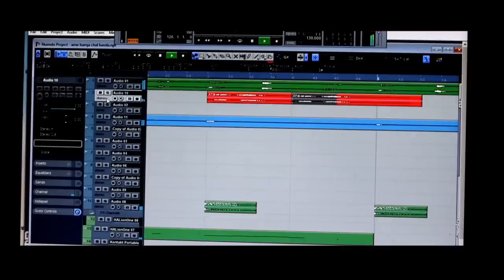Susan Bondhu Re kunba dhese Thakur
সুজন বন্ধুরে আরে ও বন্ধুরে কোন বা দেশে থাকো আমারে পাগল বানাইয়া নারীর মন রাখো সুজন বন্ধুরে kunba dhese Thakur super Studio 3 এই চ্যানেলটি দেখে যদি ভালো লাগে কন্টাক্ট নাম্বার দিয়েছি এই নাম্বারে যোগাযোগ করবেন 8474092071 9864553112 এই নাম্বারে যোগাযোগ করলে পেয়ে যাবেন

super Studio PRO
super Studio PRO
super Studio PRO
super Studio PRO
super Studio PRO
super Studio PRO
super Studio PRO
super Studio PRO
super Studio PRO
super Studio PRO
FK Music B
FK Music B
FK Music B
FK Music B
FK Music B
FK Music B
FK Music B
FK Music B
FK Music B
FK Music B
সুজন বন্ধুরে, সুজন বন্ধুরে আরে ও বন্ধু কোন বা দেশে থাকো, সুজন বন্ধুরে আরে ও বন্ধু, সুজন বন্ধুরে চাইলাম মনে বড় ব্যাথা পাইলাম, সুজন বন্ধুরে ও বন্ধু কোন বা দেশে থাকো, সুজন বন্ধুরে কোন বা দেশে থাকো, সুজন বন্ধুরে তুমি কোনবা দেশে থাকো, সুজন বন্ধুরে আরে ও বন্ধু রে, সুজন বন্ধুরে মুজিব পরদেশী, সুজন বন্ধুরে আরে ও সুজন// ঝিলমিল করে তারা, ঝিলমিল করে রে ময়ূরপঙ্খী নায়, ঝিলমিল করে, ঝিলমিল করে রে, ঝিলমিল ঝিলমিল করে রে জলের গান, ঝিলমিল ঝিলমিল করে ইকবাল ভাইয়ের নাও, ঝিলমিল ঝিলমিল করে আকাশের তারা, ঝিলঝিল_ঝিলমিল_করেরে_ময়ূর_পঙ্কি_নায়// যতই দাও ততই চাই, যতই দাও পোষায় আর না, যতই দাওগো আঘাত তোমরা, যতই দাও সান্তনা আমায়, যতই দাও সান্ত্বনা আমার বেকুল মন মানে না, যতই আঘাত দাও গো তুমি, যতই তোমরা দাও সান্তনা, যতই দুঃখ দাও, যতই তুমি দাও, যতই তুমি গান দাও